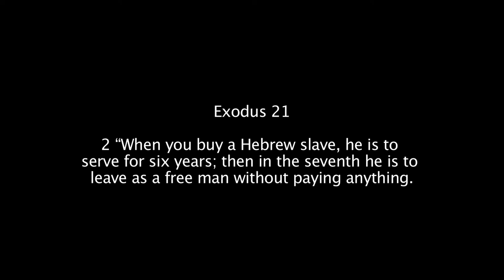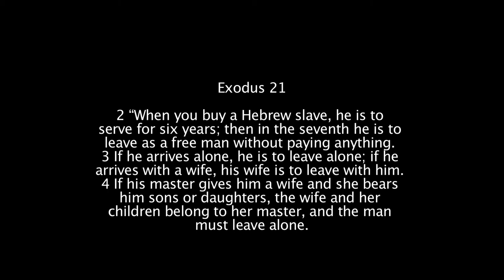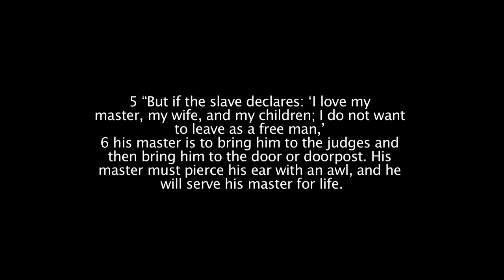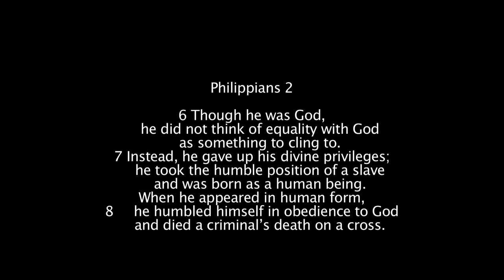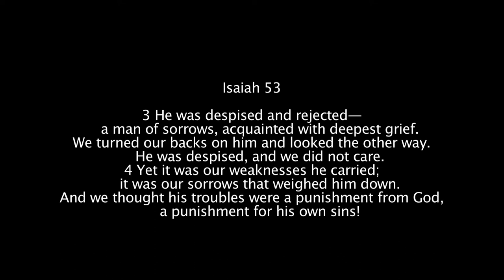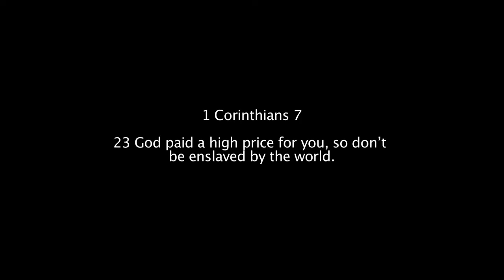Csehy Chapel 2012 Week 5 - Pierce